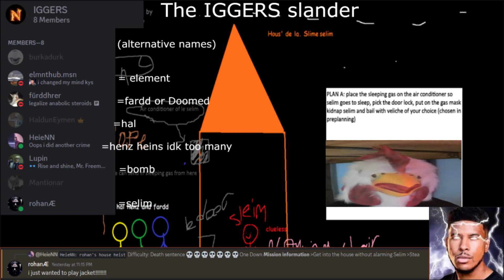IGGERS Slander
HOLY SHITSAW!
Thanks to fardd/doomed for helping with some gifs
thanks to rohan/selim for being moral support while making the vid